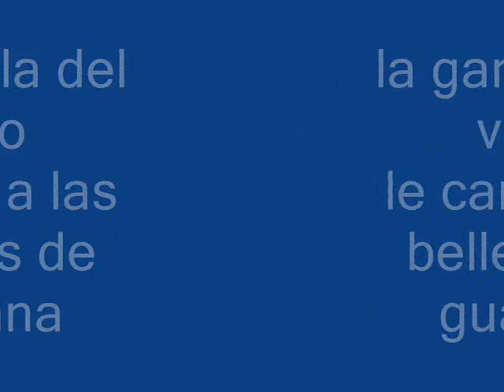bellezas de guayana la gandola del verso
edicion y montaje:jose francisco romero "el canapial guariqueño"